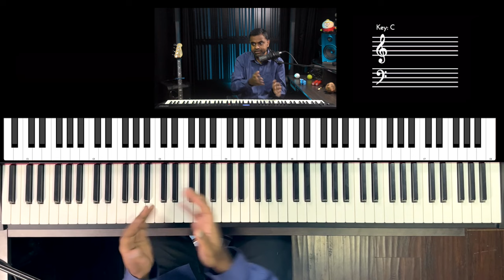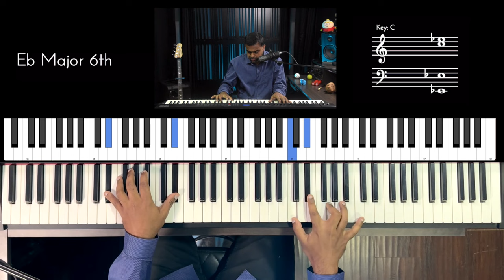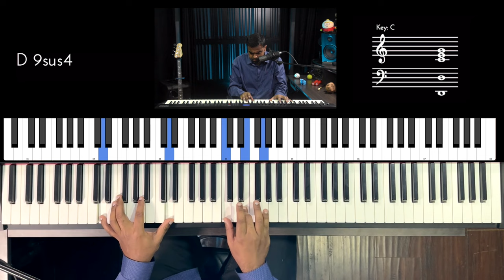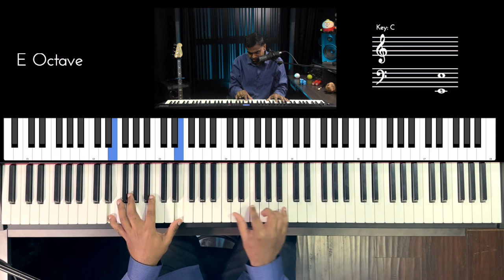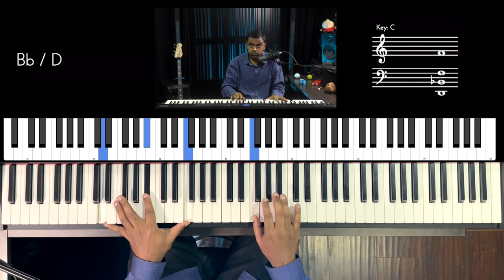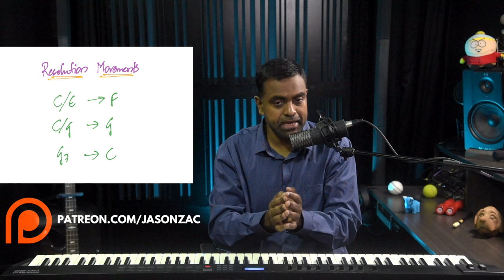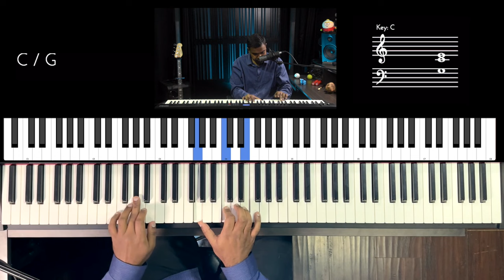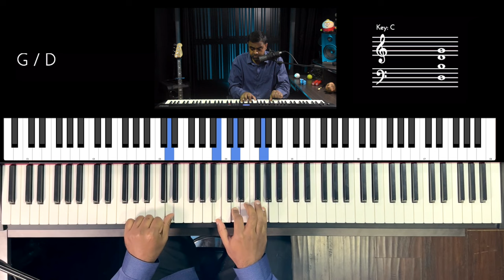How to Play Slash Chords with PURPOSE on the Piano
🤔 What is the difference between Slash Chords & Inversions? In this detailed tutorial, we look at 5 important ways to use "Slash Chords" in a progression along with all the relevant Music Theory. 🎹 We also explore Piano Voicing techniques to make the SLASH stand out in the Bass 𝄢.

00:00 Performance
00:13 Introduction
01:30 What is a SLASH Chord?
05:34 How to use Roman Numerals for Slash Chords
07:35 Difference between Slash Chords and Inversions
10:24 Types of Slash Chords
15:15 Voicing of Slash Chords 1 - Bass in LH
18:48 Voicing of Slash Chords 2 - Spread Chords in LH
23:41 Resolution Movements
26:30 Chord Climbing
29:13 Static Chords
32:06 Ostinato Bass with Floating Triads
33:52 Contrary Motion - Treble & Bass
36:46 Conclusion